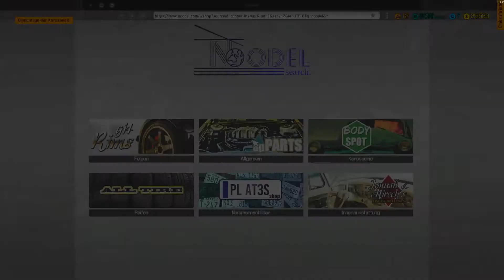Car Mechanik Simulator 2018 #22 Werkstatt Upgrade